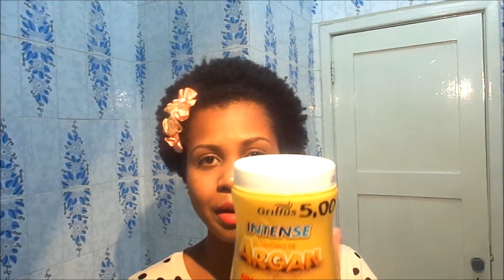Nutrição - Griffus Argan + Azeite de Oliva (Desafio BB)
Olá, Meninas! Essa aplicação foi feita no dia 09.07.13 e a gravação foi feita no dia 10.07.13 (day after).